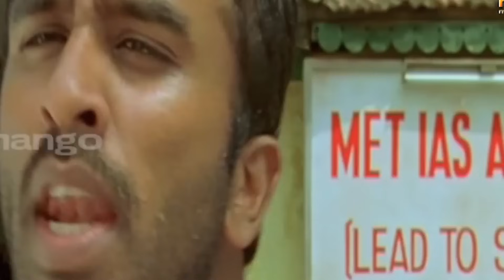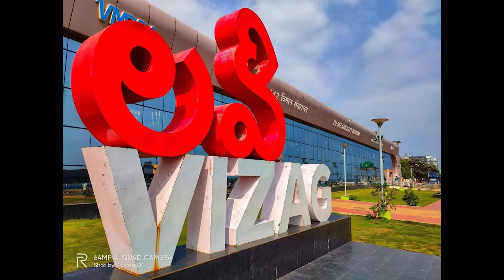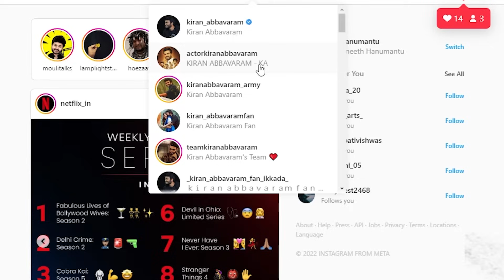Rod Table #6 | Nenu Meeku Baaga Kavalsina Vaadni | Ft. Mandy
150 rupaylaki time machine ekkinchi 90s patkelpothunnar Bujjulu. Nostalgia of most outdated rotha

Base video: Visualdon

Discord lo chaala raccha aithundi. Occheyandi  @

praneethhanumantwo-1@okaxis